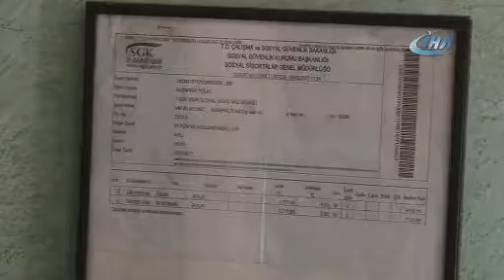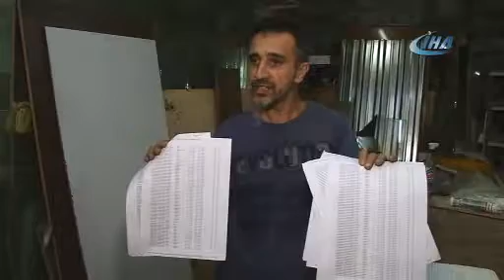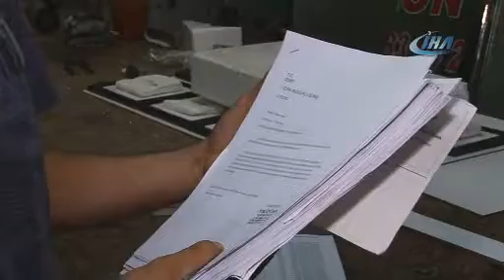2 kişinin çalıştığı iş yerine 450 bin liralık SGK prim borcu geldi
İki kişinin sigortasını ödemek isteyen iş yeri sahibine 600 kişilik sigorta şoku